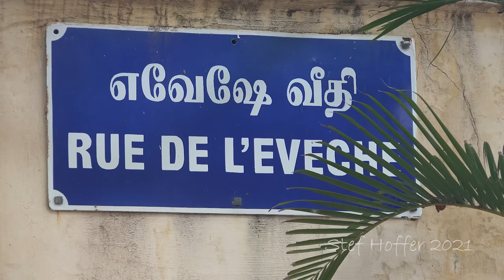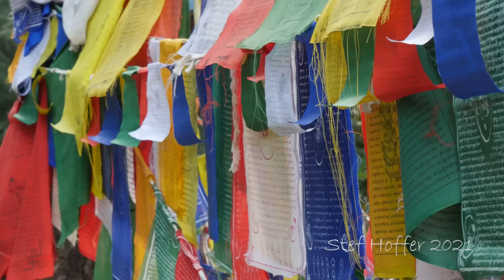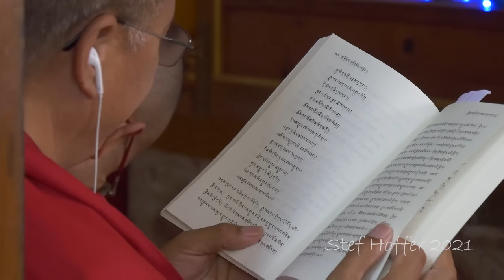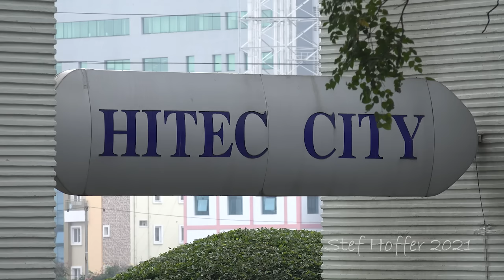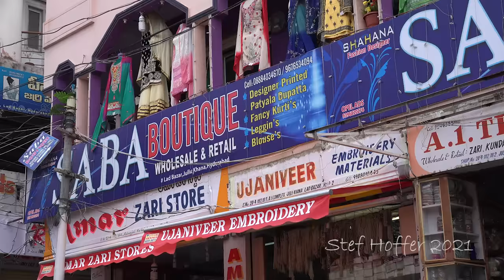Top 10 Places to Visit in India - Travel Video (Documentary)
Welcome to India, one of the world’s most beautiful and diverse travel destinations. From the bustling streets of Mumbai and Kolkata, to historic forts in Rajasthan. From vibrant bazaars in Delhi to quiet villages in Himachal Pradesh and Odisha. Steeped in history and culture, while confidently embracing the 21st century, India is a country that can be explored for years, and will surprise you at every corner.

I traveled through India on three different trips, and in this video I will share with you my personal top 10 places to visit in this magnificent country. The footage in this mini documentary was mostly shot in 2014, and can function as a travel guide.

Here’s a brief overview of the content in this video:

We begin this journey in Amritsar, and more specifically in the mesmerizing Golden Temple. Located in the spiritual heartland of the Sikh community, this is one of India’s most famous icons. The nearby kitchen is also very interesting to visit, and don’t miss the Wagah border ceremony, where soldiers from both India and Pakistan perform an entertaining border closing show.

Rajasthan is a beautiful province that can be explored for weeks, with stunning hilltop forts and royal palaces, in places like Jodhpur, Jaisalmer, Udaipur, and Jaipur. The bazaars and street markets, where many people do their (grocery) shopping, are also a joy to explore. After Rajasthan, we travel to Agra, to visit India’s tourism symbol, the awe-inspiring Taj Mahal.

Mumbai is one of India’s most dynamic and interesting cities. Often considered as the commercial capital of the country, the city bursts with energy and creativity. While there are many impressive buildings to admire (mosques, temples, colonial architecture), it’s the city’s atmosphere that really draws tourists and travelers to Mumbai.

Tamil Nadu is a distinctly different province from many others places in India, and is characterized by charming coastal villages, pilgrimage sites, and beautiful Hindu temples. The South Indian food is also delicious, and shouldn’t be missed. We travel onwards to Kolkata, thought of as a intellectual and cultural powerhouse. It’s a lively city, with stunning architecture, beautiful (flower) markets, and also modern shopping malls. Other places to visit are the British colonial Victoria Memorial, the horse racing tracks, and many parks where people play cricket all day long.

Dharamsala (or McLeod Ganj) is the seat of the Tibetan government in exile, and almost feels like a Little Tibet. This is where the Dalai Lama lives, and many monks and pilgrims regularly visit. Hyderabad, in central India, is an IT hub like Bangalore, and provides a great insight in the country’s growing digital economy.

Delhi is the political capital, and really a destination in itself. It’s a major business and transport hub and attracts people from all over India to work, study, and live. We finish this journey in Odisha province, an often overlooked region that boasts some of India’s most beautiful temple complexes, a welcoming attitude, and a relaxed beach vibe.